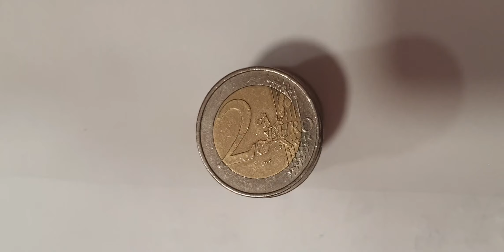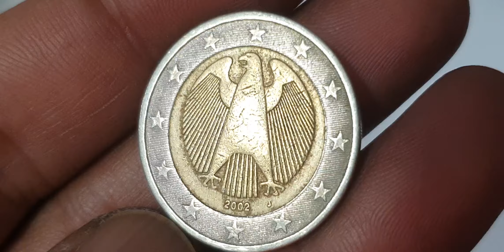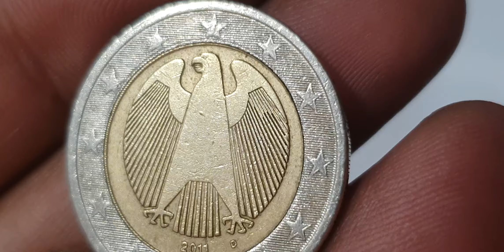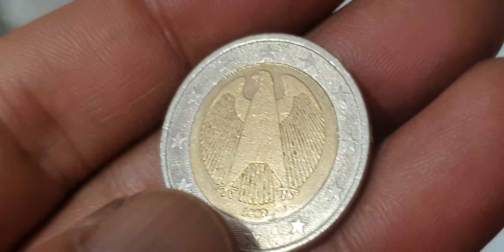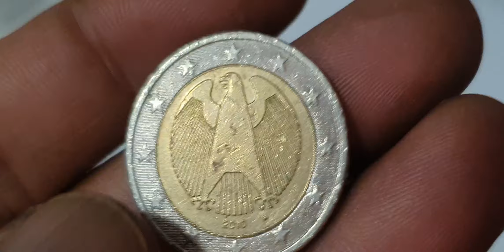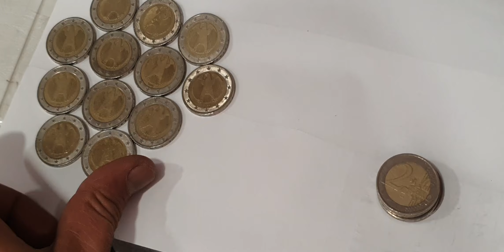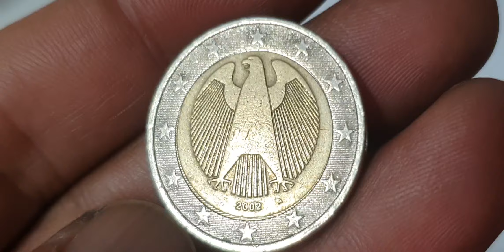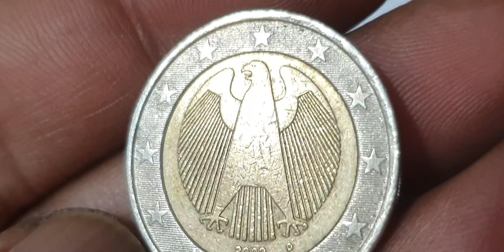The rarest German 2 Euro coins worth $$$ - Big value Euro coins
16 Ultra Rare Error German 2 Euro Coins Worth A Lot Of Money! youtube coins coin_exhibition eurocurrency collection 2eurocoin rare currency coinscollection eurocoins errorcoins euro coincollecting rarebundle coinmarketcap #@rajaehsan5091

Germany
2 euro collection

Germany super 2 euro error coins hunt.german coins worth money.error coins worth money.euro coins worth money.